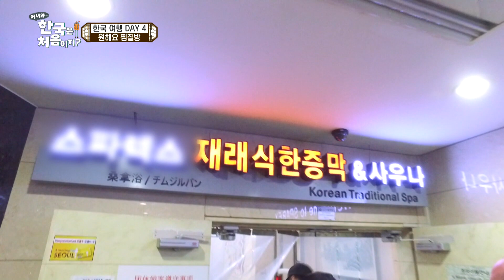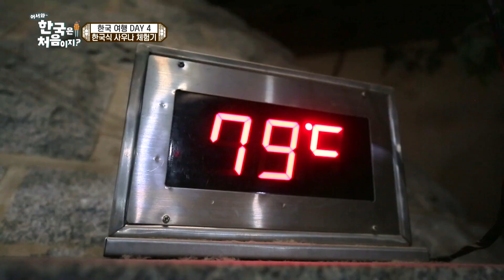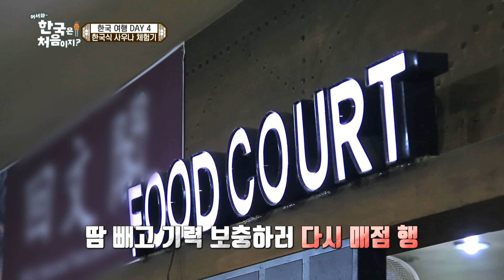"삶은 달걀보다 더 맛있는데?!" 찜질방 단짝 음식 ★맥반석 달걀&바나나우유★ 먹방~! l 어서와몰아보기​ l 어서와한국은처음이지​ l EP.37-1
묵은 피로 풀러 K-찜질방에 놀러 간
스페인 친구들~!

찜질방 투어의 첫 목적지는 바로 매점!
머리에 탁↗ 맥반석 달걀과 바나나우유 먹방~!